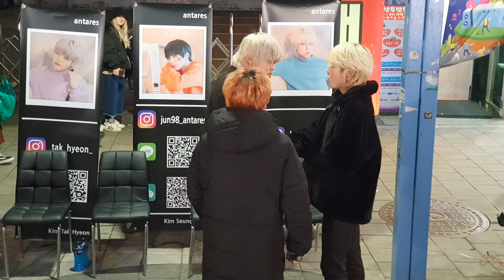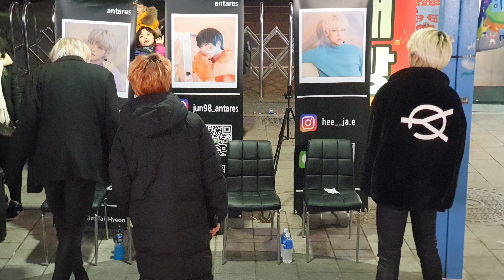2020년 1월 9일. ANTARES. #2.